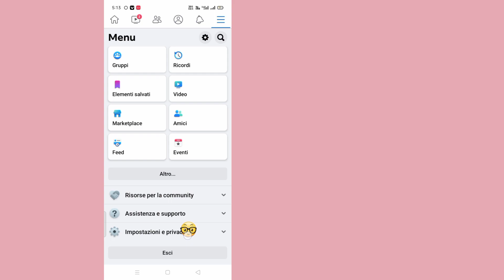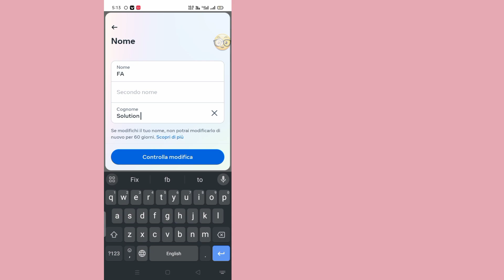Come cambiare il nome di Facebook (usa solo 60 secondi) | Cambio nome Facebook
...È un metodo molto semplice e facile. guarda questo video e scopri come cambiare il nome di Facebook.

**La tua preda**

cambio nome facebook

come cambiare nome su facebook

cambio nome fb

Cambio nome facebook 2023

come cambiare il tuo nome su Facebook

cambiare nome su facebook

come cambiare nome su Facebook Facebook

nome di Facebook

come cambiare nome su fb

Problema cambio nome facebook

come cambiare il nome del profilo facebook

come cambiare nome su Facebook 2023

come cambiare nome alla pagina facebook come cambiare nome su facebook facebook

cambio nome ID cambio nome pagina Facebook

come cambiare nome su facebook. come cambiare nome su Facebook come cambiare nome su Facebook

consigli e trucchi su facebook

suggerimenti e trucchi

trucchi

suggerimenti